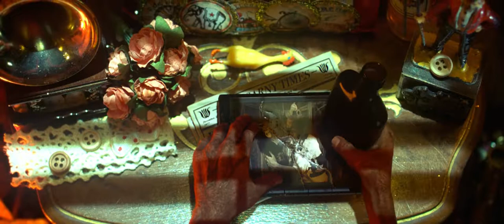CGI Animated Short Film: "Pippo" by Chris Keller || STAFF PICK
CGI 3D Animated Short Film: Pippo Animated Short Film by Chris Keller

In a bleak world that has lost its sense for joy and wonder, an old clown reminisces about better days.
Pippo is primarily a mood piece and a cinematic metaphor for how I increasingly feel about our world. The film’s unique style was achieved by combining miniature photography with CGI.

STAFF PICK